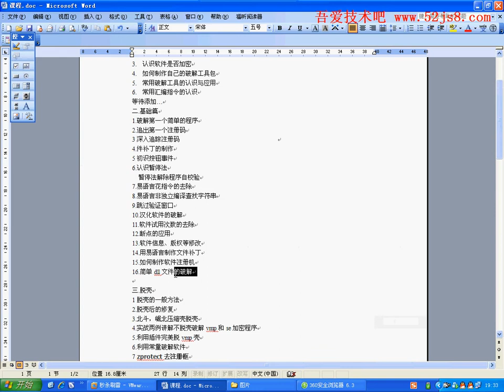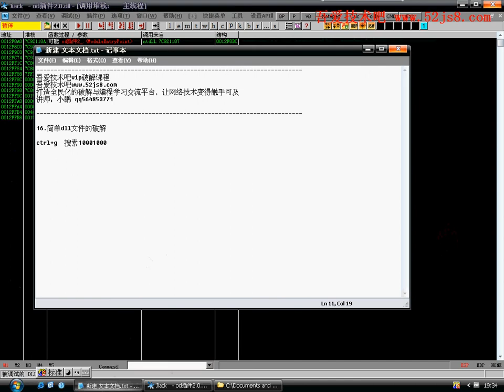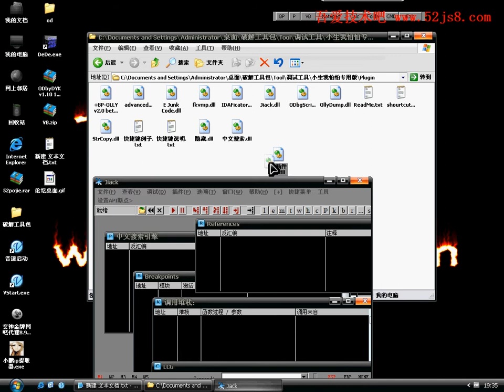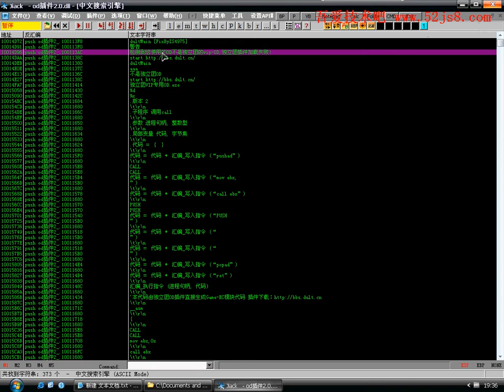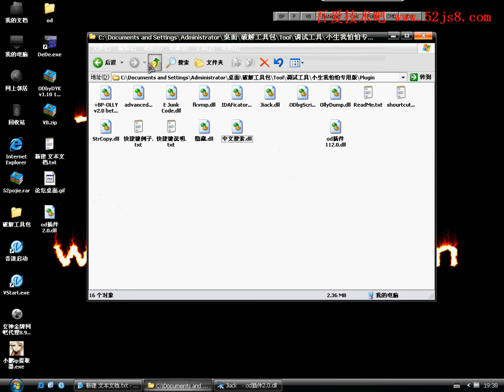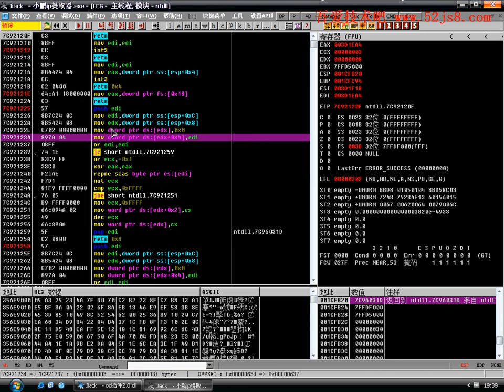破解技术VIP教学 基础篇：16 简单dll文件验证的破解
基础篇：16 简单dll文件验证的破解